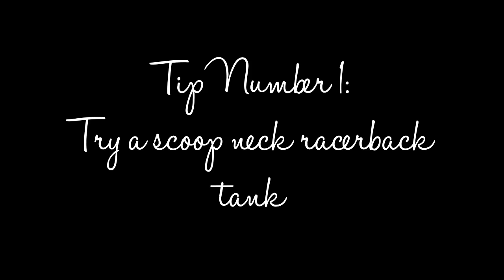How to wear Bandeau Tops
Bandeau tops are great for the spring and summer, plus they're very cheap. Here are a few ways we came up with to style a bandeau top. Hope you guys enjoy!